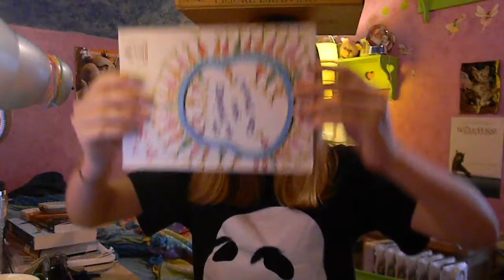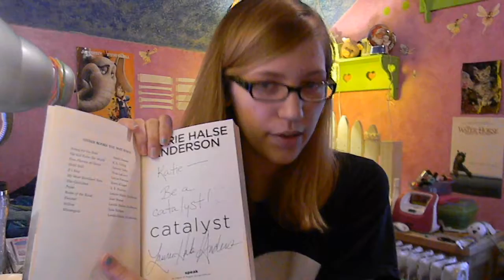Books On My Head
*Goes to edit video*
*Does not go as planed*
*Quits*

You may hear some lovely barking in this video. It's courtesy of Chelsie the Sheltie, my other dog.